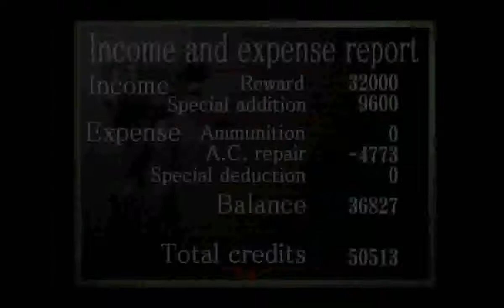Armored Core (PS1) - Mission 15: Secret Factory Recon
Requester: Murakumo Millenium

Advance: 0

Upon success: 32000

Theater of operations: Whiteland Area Snowy Region

Enemy forces: Unknown

Conditions for success: Find entrance, destroy lock

Our intelligence has determined that Chrome has an underground factory in the snowy region of Whiteland. We plan to send our Special Forces to destroy the factory.

We are looking for someone to scout out the entrance to the factory in advance of the attack. Your mission is to find the point of entry and destroy the door lock system.

There is no particular need to engage the enemy, but we will pay an 800 C bonus per enemy MT destroyed.

The main force will attack 6 minutes after you start, so your executing the mission within this time limit is absolutely necessary for the surprise attack to succeed.

Due to its nature, this mission will be a night maneuver.